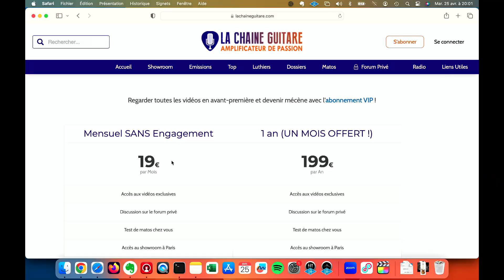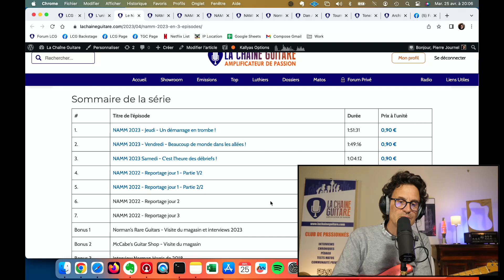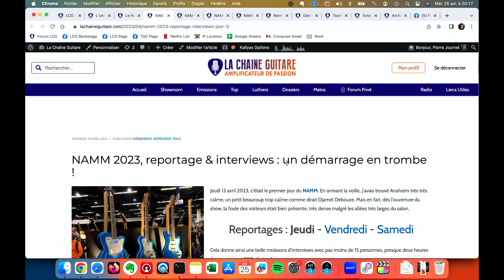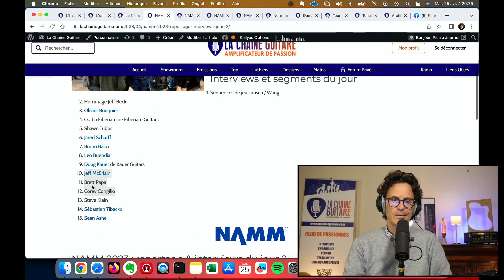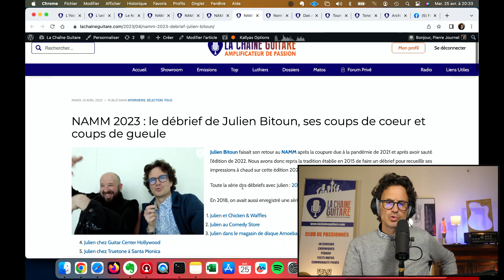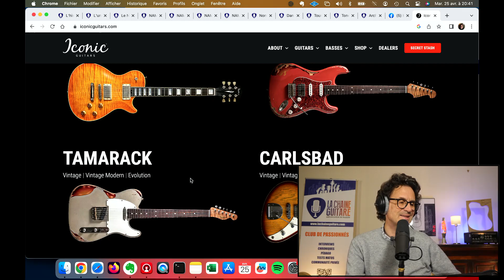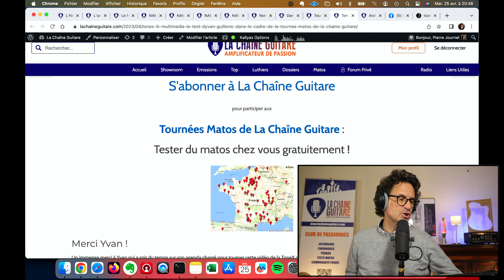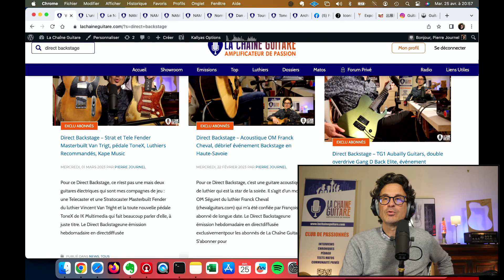FAQ Avril 2023 - Lancement VOD / Débrief NAMM 2023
Dans cette Foire Aux Questions diffusées en direct sur la page Facebook, je réponds à toutes vos questions ! Je vous parle aussi du lancement de la Vidéo à la Demande ou VOD que je viens de mettre en place avec deux packs déjà disponibles.

Et bien sûr je vous fait un débrief complet de ce NAMM 2023 qui fut un excellent cru.

* Lancement de l'offre de VOD : des packs de vidéos accessibles à 9,90€
* Débrief du NAMM 2023
* Prochains déplacements :
** MIGS de Montreux en Suisse
** Sound Messe d'Osaka au Japon
** Guitar Show de Padoue en Italie